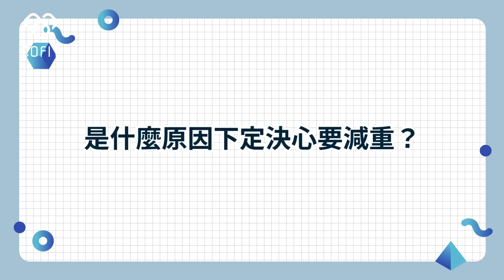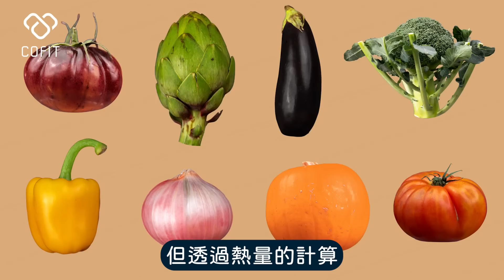胖到90公斤，運動、打瘦瘦針都失敗！用對一招8個月瘦20公斤🔥不挨餓、不吃藥，魏士航醫師的減肥成功與踩雷經驗大公開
加入初日醫學LINE好友，獲得更多健康新知!

身為肥胖症專科醫師的魏士航醫師，過去他曾經胖到90多公斤！究竟他做了什麼樣的努力，嘗試過哪些失敗，最後讓自己甩掉20公斤的肥肉，瘦到病人認不出來呢？今天就來跟大家分享他的減肥之道！

00:08減重醫師也是血肉之軀難逃肥胖命運
00:38童年陰影自卑到長大
1:45不想再被病患質疑痛下決心拼減肥
2:08上健身房運動、打瘦瘦針、計算熱量的失敗經驗談
3:14靠168搭配211，認識食物是新手入門捷徑
3:44外食便當的飲食對策，先選菜量再選飯量
4:34正確且舒服的方式，才是最適合自己的健康減肥法
5:09興趣培養對減肥的重要性
5:23瘦到要重買衣服，獲得的喜悅無與倫比
5:34變瘦後體力跟皮膚明顯改善
6:09瘦到病人認不出來，發揮正面影響
6:59要瘦並不是求快，而是要長期良好的飲食方式才正確

企劃：陳純儀
拍攝：林柏宏
後製：林柏宏

預約魏士航醫師的控糖減肥門診，幫你打破減重盲點！